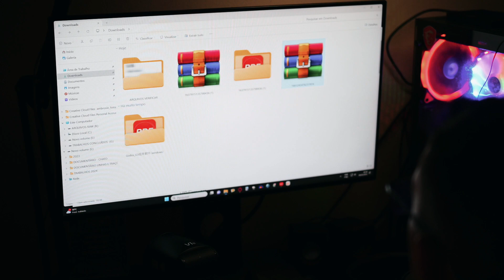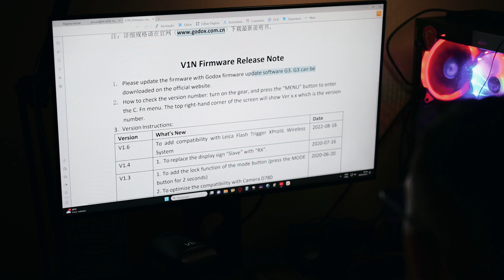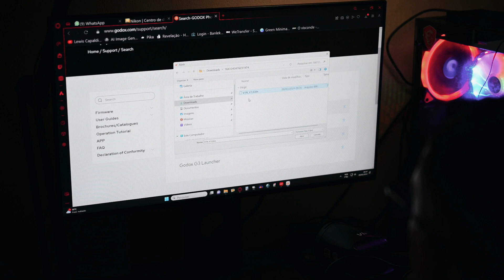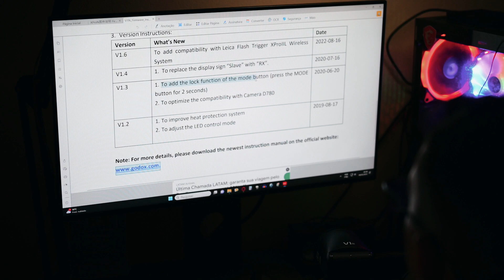Você sabe atualizar o firmware do Godox V1?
Atualizar o Godox V1 nunca foi tão fácil! @alefambrosiofotografiasoficial , nosso embaixador RM em São Paulo, mostra o passo a passo para deixar seu V1 novo em folha!

São 25 anos de ensaios, viagens fotográficas documentais pelo mundo e posts surpreendentes, eu vou adorar ler um comentário seu no meu site | blog